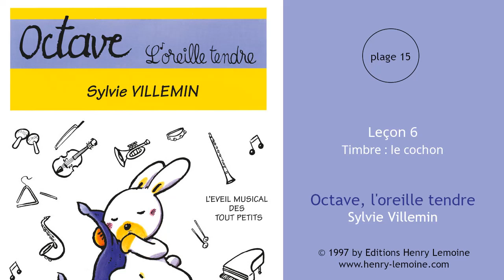15 - Leçon 6 : Timbre : Le cochon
15 - Leçon 6 : Timbre : Le cochon
Extrait de "Octave, l'oreille tendre" de Sylvie Villemin